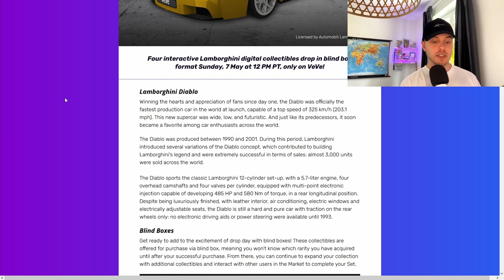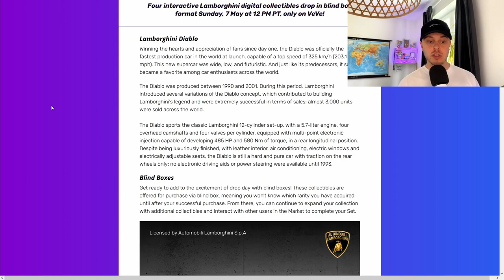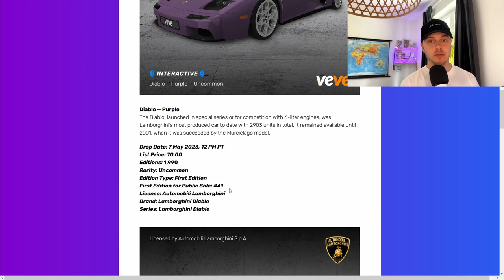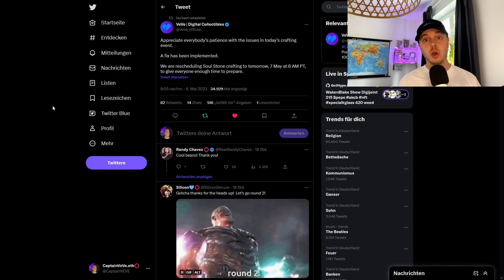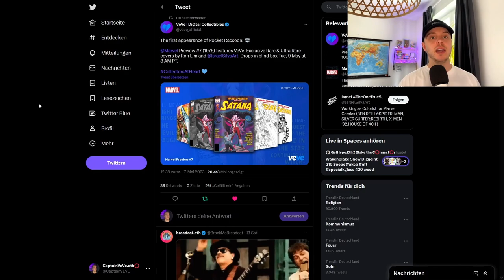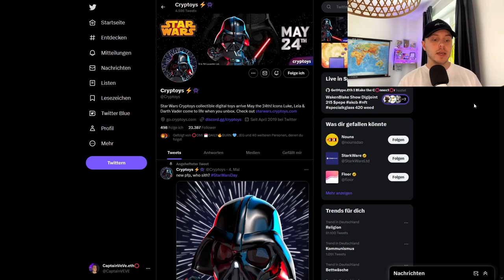Lamborghini VeVe NFT Drop! | Meine Meinung zu Cryptoys | VeVe deutsch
Lamborghini bringt auf VeVe ihre Diablo Version aus 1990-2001 als 3D NFTs raus, mit vier varianten. Außerdem gebe ich euch kurz meine Meinung zu Cryptoys ab und ob es eine Gefahr für VeVe sein kann.

                  ➖➖➖➖➖➖⬇️Quellen⬇️➖➖➖➖➖